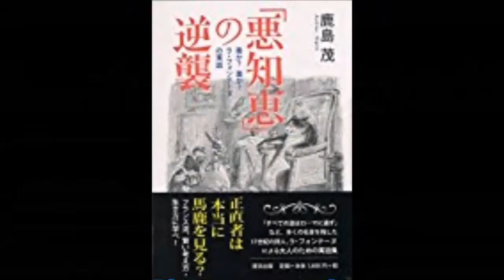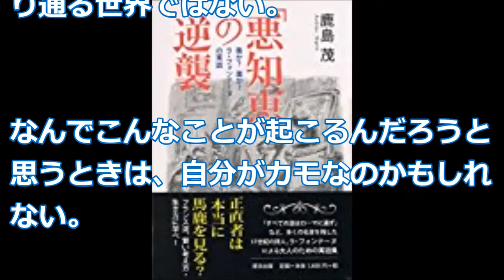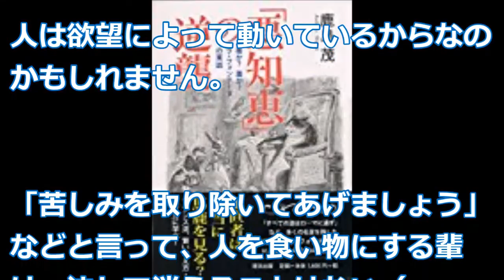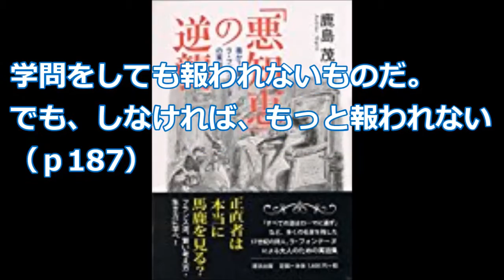【鹿島 茂】騙される人が悪い「「悪知恵」の逆襲」鹿島 茂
フランスの詩人ジャン・ド・ラ・フォンテーヌの寓話を紹介する一冊です。
フランスでも「正直者は馬鹿を見る」らしい。